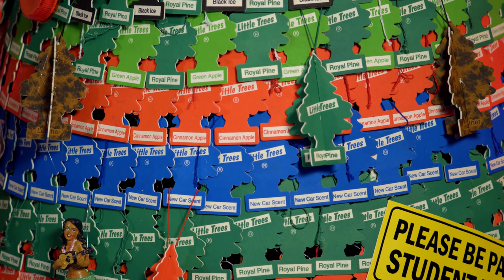Will It Christmas Tree?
Today we're asking the age old question...will it Christmas Tree? GMM #1233.1